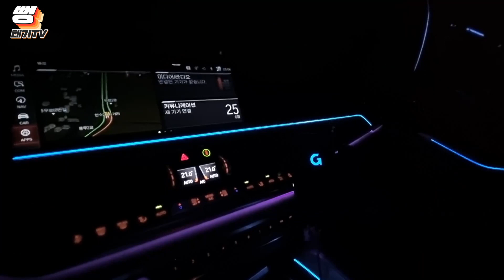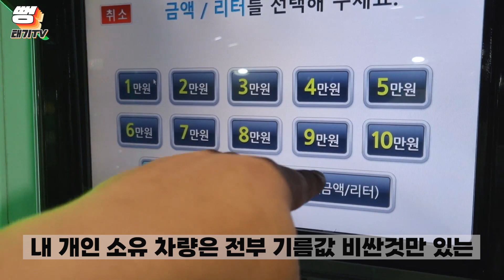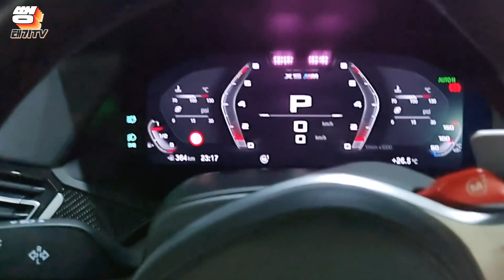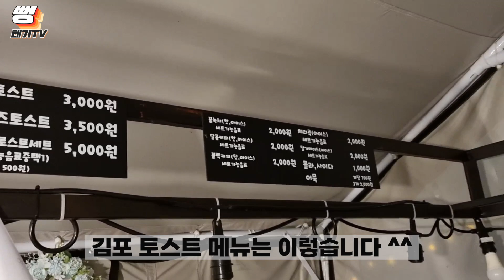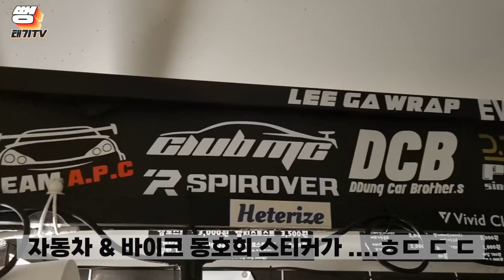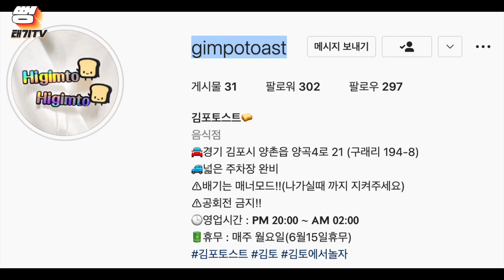드라이브 어디로 가세요!? 자동차 & 바이크를 사랑하는 모임 장소!! 김포 토스트 (김토)로 오세요!!(광고아님)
🚥 편집 : jungyt81
🚥 영등포 카워시랩 (디테일링&손세차&광택&유리막코팅) : 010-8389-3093